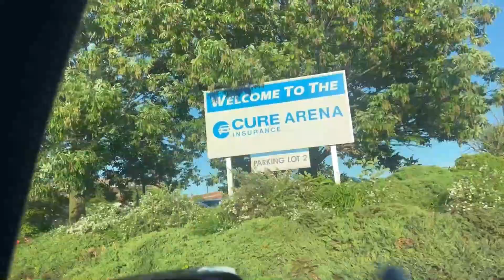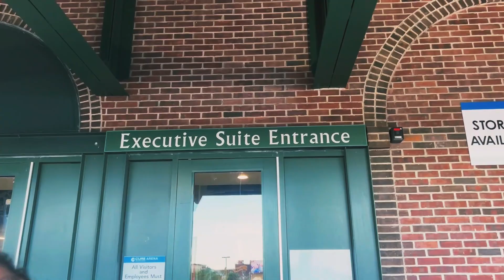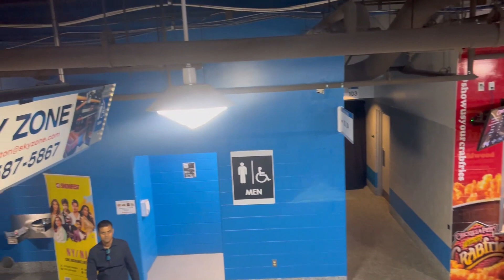Arijit Singh Live concert USA Tour- New Jersey 2022 USA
Arijit Singh Live performance @ New Jersey  May 28 2022  Trenton Cure Insurance Arena
in this video, I'll share my experience of attending a live concert in New Jersey the USA

Little about me
Hello
My name is Komal and I am from Gujarat I have many hobbies but traveling is where I am more passionate,
I love to explore new places, cultures, adventure activities, meet new people, and try new food.

I have been traveling Since 2018 and I have traveled to more than fifteen countries including the USA, Canada, and Japan, I have managed everything by myself including visas, accommodation, flights, everything in the budget so I would love to share my experience about all travel queries and my travel vlogs with a lot of fun and experience.

So, more of all this channel would be all about travel solutions, travel tips, tricks, and travel hacks.